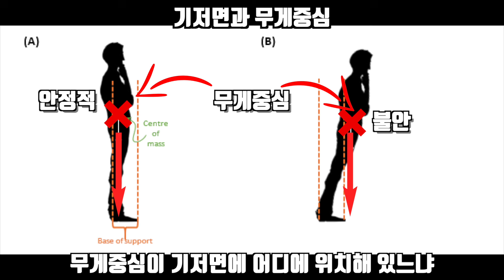옆으로 빠르게 달리기 위한 방법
달리기 무료자료 받아보기